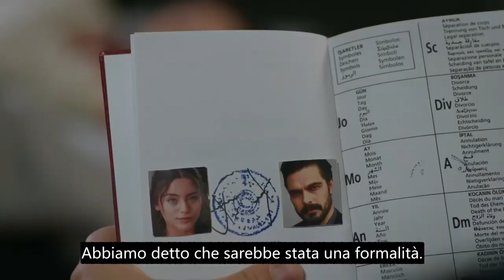Emanet 168 SUB ITA PROMO